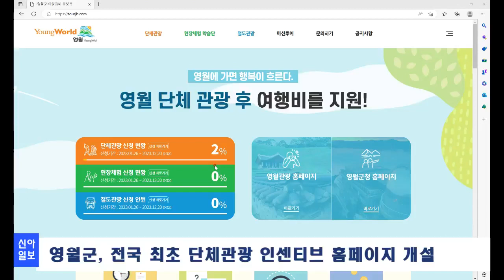영월군, 전국 최초 단체관광 인센티브 홈페이지 개설 / 단체관광 유치 시 인센티브 지급 / 신아일보 NEWS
"단체관광하고 인센티브도 받고"
영월에 가면 행복이 두 배가 된다

영월군, 전국 지자체 최초 단체관광 인센티브 홈페이지 개설

강원 영월군이 관광객 유치와 지역경제 활성화를 위해 단체관광에 대한 전략적 타겟 마케팅에 적극 나서 관심이 집중되고 있습니다.

영월군은 전국 지자체 최초로 단체관광 인센티브 온라인 신청 홈페이지를 개설하고 단체관광객을 유치한 여행업체 등에 인센티브를 제공한다고 밝혔습니다.

단체관광 신청 시 기존의 오프라인 서류제출 방식에서 온라인 서류제출 및 검토 시스템으로 변경해 간편하고 신속하게 운영될 전망입니다.

단체관광 인센티브 지급대상은 여행업 등록을 필한 여행업체 또는 학교, 철도 연계 관광상품을 개발해, 관광객을 유치한 여행업체 등으로사업기간은 1월 30일부터 예산 소진 시까지입니다.

이번 지원기준은 기존의 단체관광, 현장체험학습, 철도관광에 트레킹 관광이 추가되었으며 지원 조건 완화, 지원 금액 확대로 영월관광 활성화가 기대되고 있습니다.

여행사가 인센티브를 지원받기 위해서는 여행 5일 전까지 사전계획서를 제출해야 하며 여행 종료 후 30일 이내 지원신청서를 제출하면 다음 달 말일 이내 인센티브를 지급받을 수 있습니다.

군 관계자는 "단체관광 인센티브 온라인 시스템 도입이, 여행업체 등에 편의를 제공하고 트레킹 여행상품 지원이 신설된 만큼, 영월을 트레킹 관광의 일번지로 만들겠다"라고 말했습니다.

신아일보 뉴스 백남철입니다.